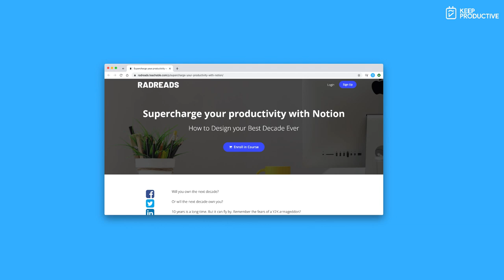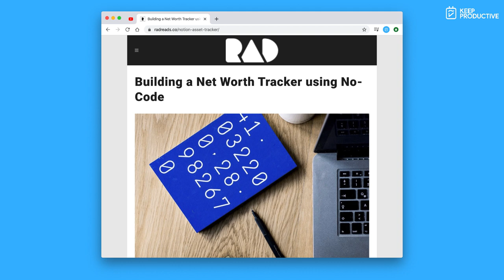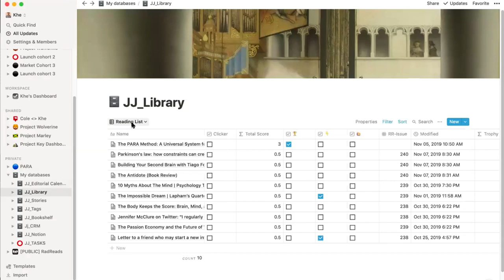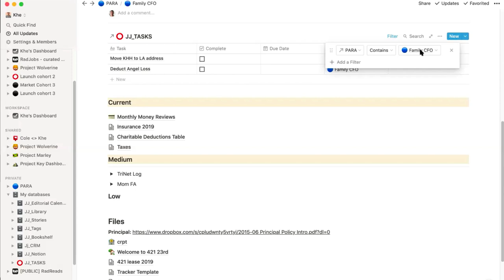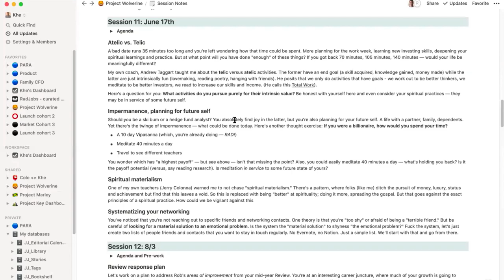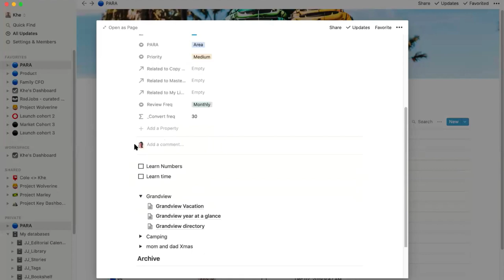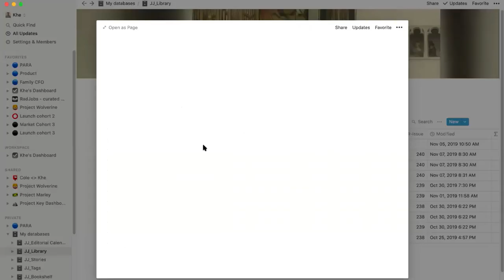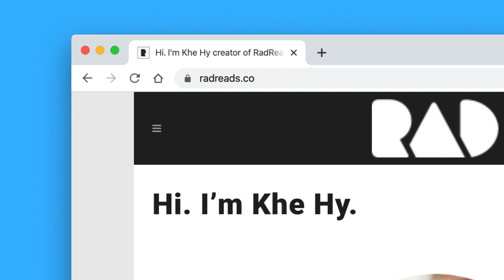Khe's Notion Tour: Life Dashboard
Find the best productivity tools with our
Today, Khe Hy the creator of RadReads pops by to share his Notion Life Dashboard which includes PARA, investment sheets and loads more. Enjoy his full tour here and discover more about RadReads

(January 2020)

🗂 Notion is a powerful all-in-one workspace that allows you to build your own software. Need a task manager? Or a project manager? Note-taker, Notion has it!

⛳ OUR GOAL

💸 MAKING MONEY

🎼 MUSIC USED

The new video introduction was perfectly put together by Boris Borisov at Noxious.

🌐 RELEVANT HASHTAGS